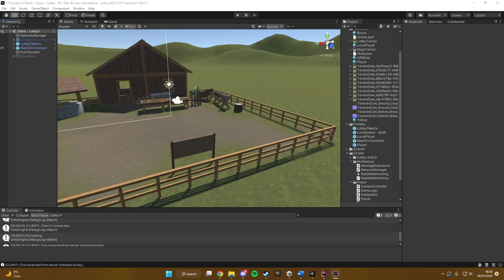Camera controller evidence